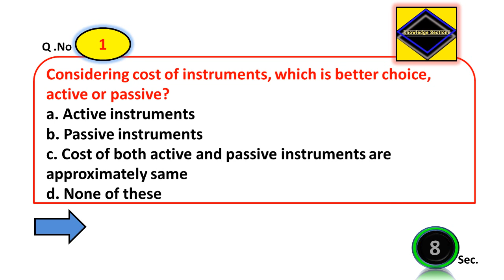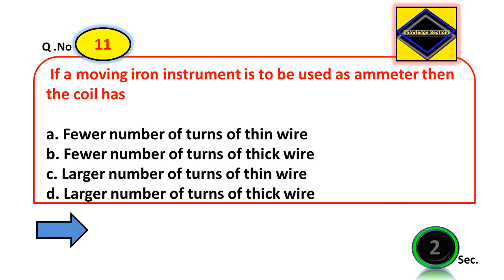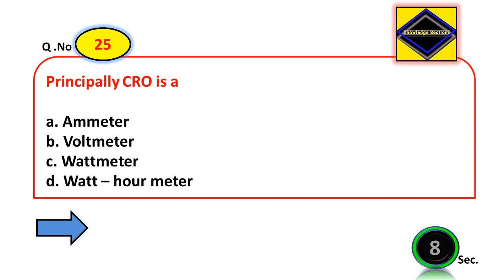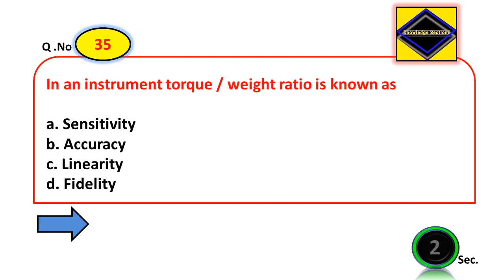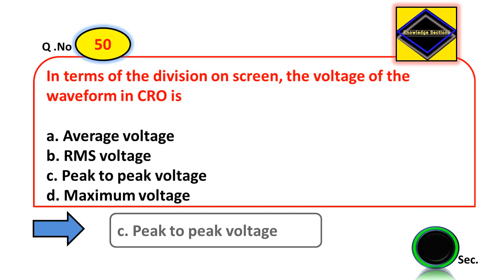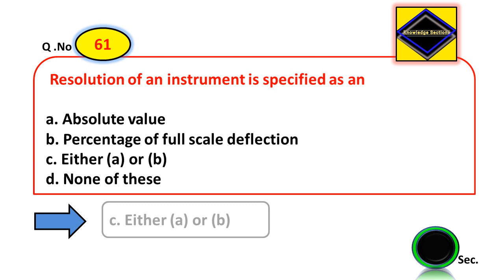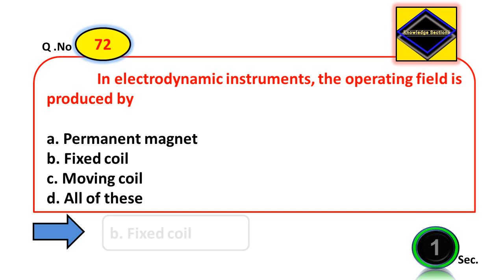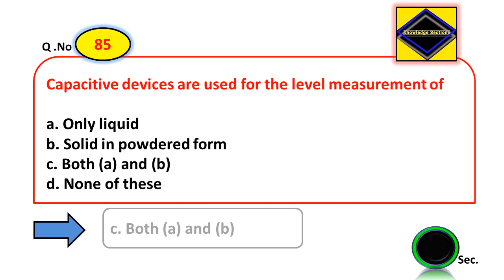Electrical and Electronics Measurements and Instrumentation | electrical and electronic measurement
Important 87 MCQs on electrical and  electronic measurement for electrical engineering NLC(GET),Vizag steel(MT) exams